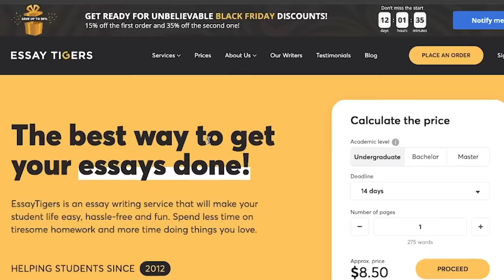STORYTIME : COLLEGE SNEAKY LINK W EDERLY STAFF MEMBER?? He Was Too Old To Get It Up…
❝ heyy kmob MF BAE MOOOOOOB ❞
click "show more" to see more of me!!